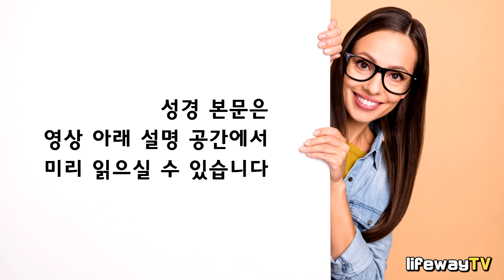순종해야 됨에도 불순종하게 되는 이유ㅣ하나님의 뜻 바르게 알기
배성우목사 - 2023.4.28(금) 송현중앙교회 새벽예배

(요일 2:17)
이 세상도, 그 정욕도 지나가되 오직 하나님의 뜻을 행하는 자는 영원히 거하느니라